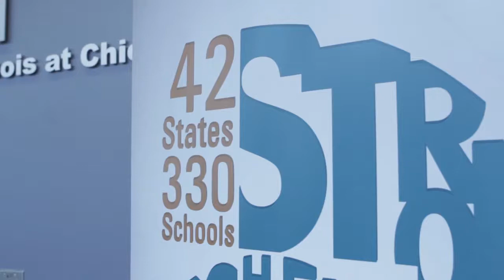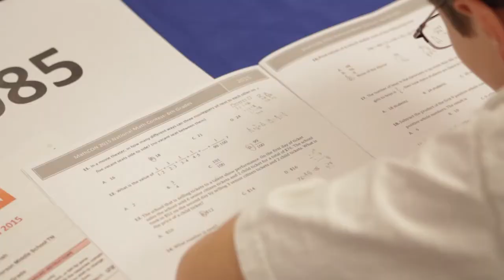MathCON 2015 at UIC | Concept Schools